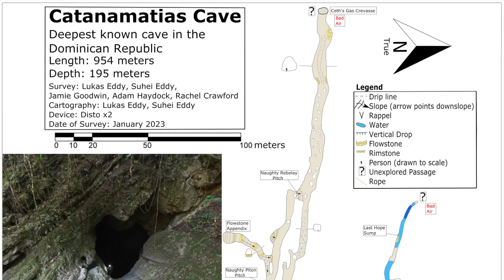This cave remains unexplored for a reason /// CATANAMATIAS CAVE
Deepest known cave in the Dominican Republic.

This video is from the January 2023 expedition to map and fully explore Catanamatias Cave.

Ten cavers from Costa Rica, Mexico, and the United States formed our team.

We spent two weeks mapping, diving, rigging, and photographing the cave.

We left a total of SEVEN unexplored passages behind - for good reasons!

Maybe another team with better technology can someday pick up where we left off.

In the meantime, watch out for leptospirosis.